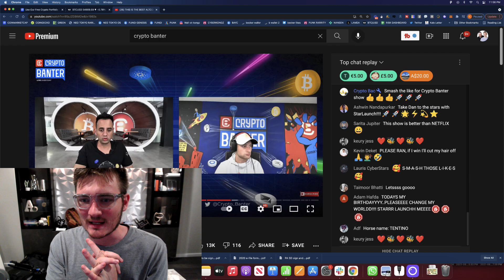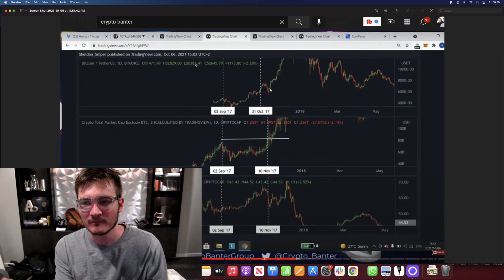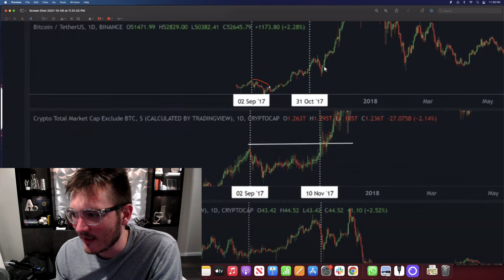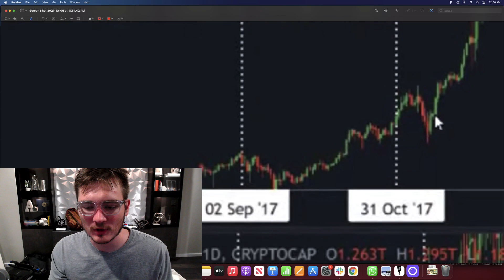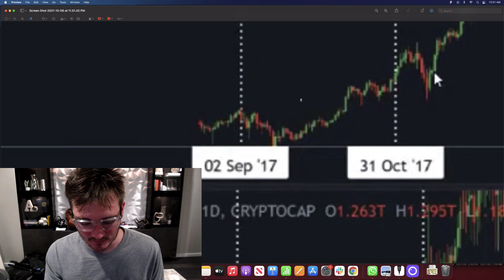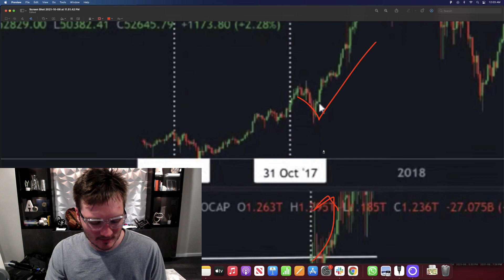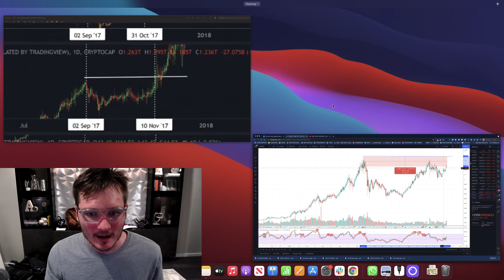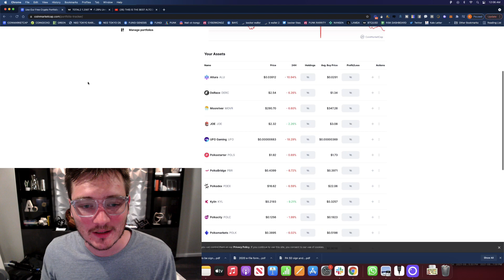Are my Alt-Coins TRASH?! Sell for Bitcoin NOW?!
This is EXACTLY, to the PERCENTAGE, what is likely to play out in Q4 2021 for the price of Bitcoin, Altcoins, and the Cryptocurrency markets as a WHOLE.

If you are wondering, should I sell my Alt-coins for Bitcoin right now?  you NEED to watch this video.